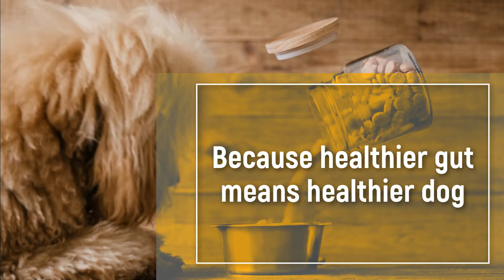maxxidigest+ is an advanced digestive & immune support for dogs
maxxidigest+ is an unique combination of probiotics, prebiotics and digestive enzymes provides optimum support for digestion health, immune and hormone function.

Designed specifically for the digestive tracts of dogs, with probiotics that are proven to survive the dog’s acidic stomach environment.

Buy maxxidigest+ NOW because healthier gut means healthier dog.